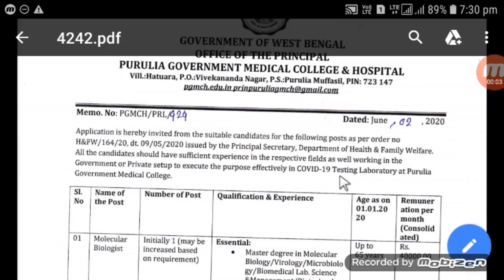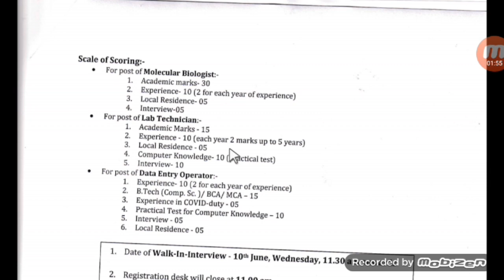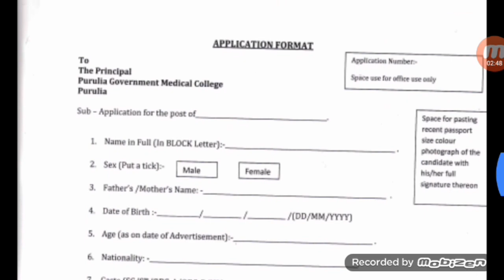Lab Technician Vacancy in West Bengal | Microbiology department | RT-PCR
Is video me hamne Lab Technician Vacancy in West Bengal Microbiology department.rt pcr

मेरा नाम Dinesh kumar है।
Qualification-
1:BMLT in peoples paramedical college bhopal.
2:Histopathology,Anatomy,cytopathology,HEMATOLOGY,
3: Current job as a lab technician in govt hospital pathology and TB diagnosis department.

Pathology books in hindi-

1.FOR OCHIE BOOK bmlt,dmlt all subjects-
2 FOR GODKAR books bmlt,dmlt all subjects-
3 FOR N MURUGESH ANATOMY
4 FOR BIOCHEMISTRY
5 FOR MICROBIOLOGY
6 FOR HINDI MLT BOOK
7 PHYSIOLOGY
8 PATHOLOGY AND HISTOPATHOLOGY
My gadgets-
1.my mic
2.my camera
3.my tripod
1.facebook page